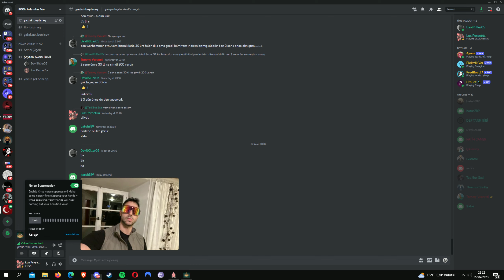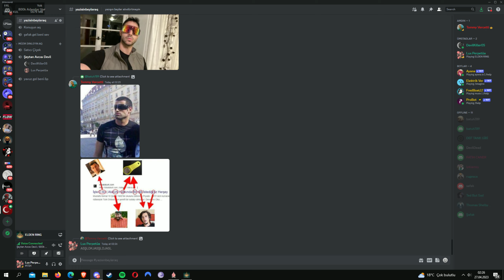Elden Ring Türkçe [Co-Op] PC 2K Part 3 / Lanetli Caelid